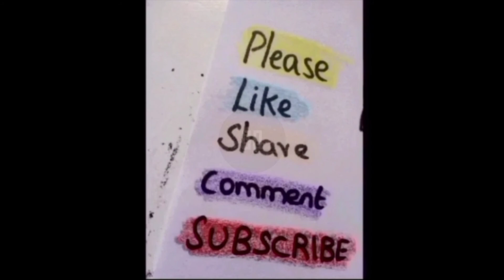how to draw a tulip flower /easy way to draw tulip flower step by step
simple tulip flower drawing